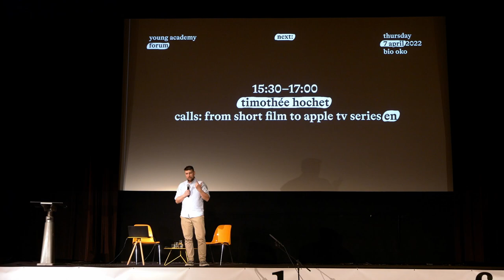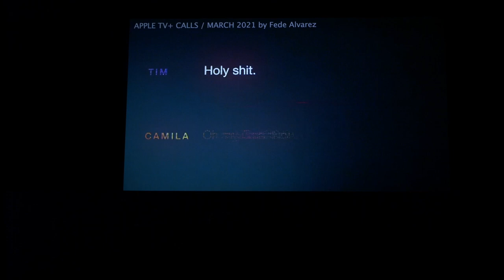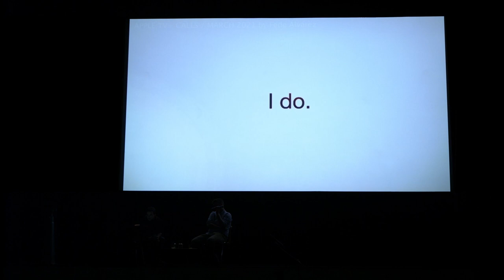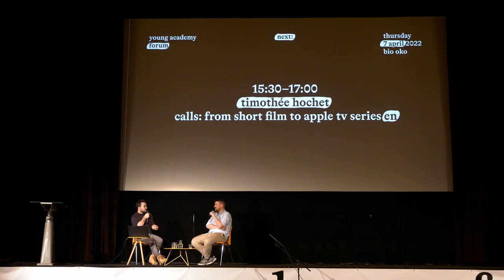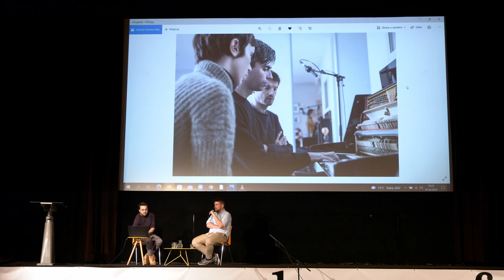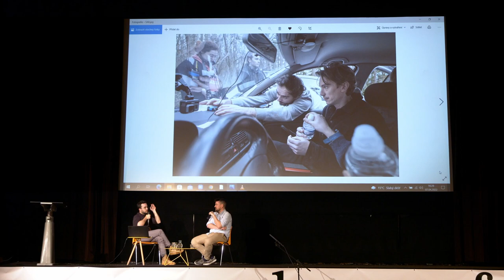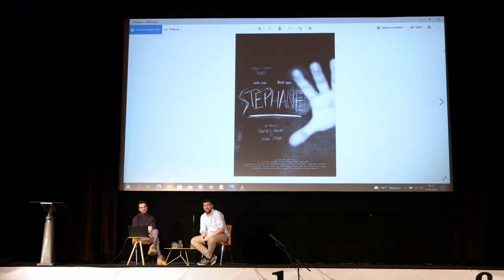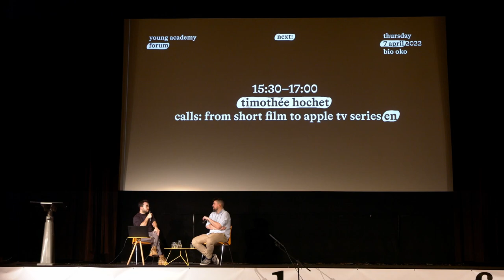timothée hochet ♥ young academy forum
calls: from short film to apple tv series
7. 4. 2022 bio oko prague

In 2016, French screenwriter and director Timothée Hochet released his short audio film Calls on YouTube. The story was then adapted for an anthology series on France’s CANAL+ television station, which then led to the creation of an American version for Apple TV in 2021. All three projects share an atmosphere of mystery, tension, and the use of time paradox. Also worth mentioning is Hochet’s decision to work with an unusual, experimental format – essentially a radio play on the television screen. In his talk, Timothée Hochet discussed the path from the original idea of telling a story through telephone conversations to his successful cooperation with Apple TV and its impact on his career as a European filmmaker.

chapters
0:00 Intro
3:57 CALLS Movie preview
17:16 Idea
25:19 Collaboration with apple TV
44:32 French version
1:02:25 Questions